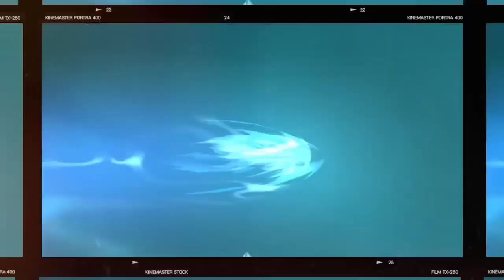Hero Op Buat Push Rank Di Akhir Season Sekarang - MOBILE LEGENDS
Halo ML lovers balik lagi di chanel ini Keluhan Moba. Pada pembahasan video kali ini gua akan membahas tentang hero op buat push ranked gaes. Langsung aja simak berikut Hero Op Buat Push Rank Di Akhir Season Sekarang - MOBILE LEGENDS.
Hastag
Terkait  :
hero op, hero op buat push ranked, hero buat push rank akhir season, hero buat push ranked di akhir season. hero op buat push ranked akhir season.